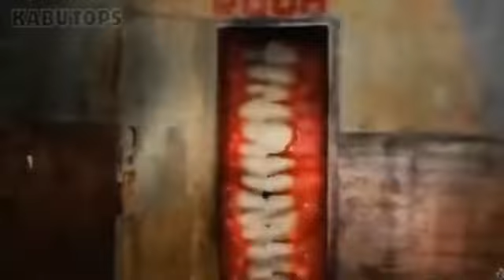Подборка детских травм под музыку ночных эльфоф